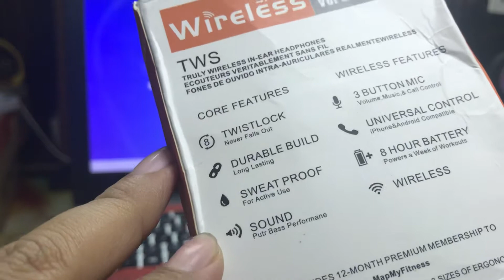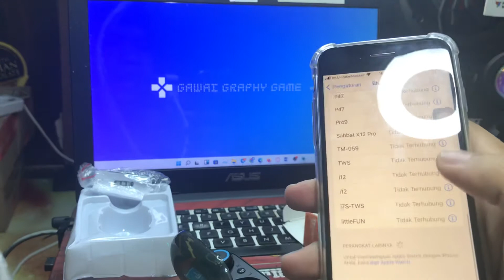Ecle Sport TWS Unboxing Review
Beli disini